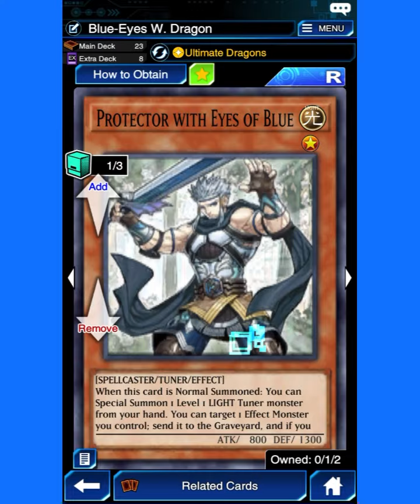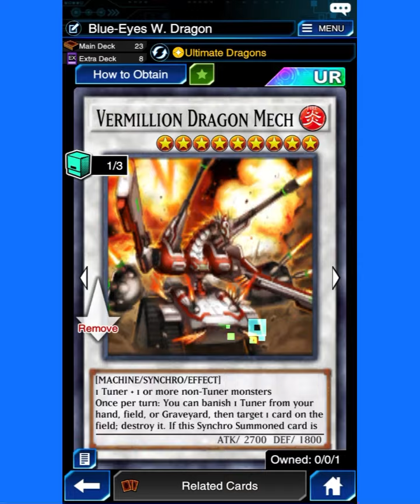Blue-Eyes Deck For KC KUP Dragons Are Back! [Yu-Gi-Oh! Duel Links] 🦇🦇🦇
N0#1 Na1ssus🧧⛩🀄️